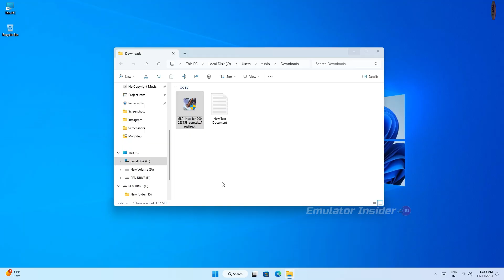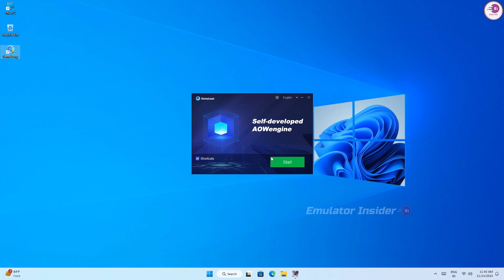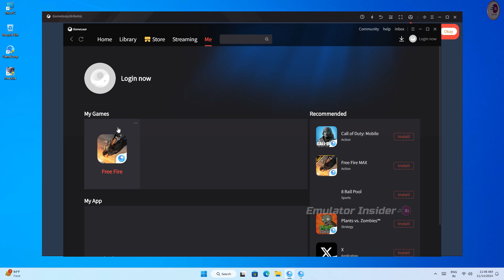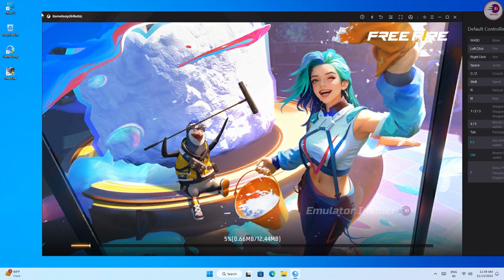Get Ready to Play FREE FIRE with the WORLD'S FASTEST Android Emulator For Low-End PC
PLAY FREE FIRE SMOOTHLY ON LOW-END PC WITH FASTEST Android Emulator

Are you tired of playing Free Fire on your low-end PC with lag and stuttering? Look no further! In this video, we'll show you how to play Free Fire smoothly on your low-end PC using the fastest Android emulator. With our easy-to-follow guide, you'll be able to enjoy a seamless gaming experience without any lag or performance issues. Whether you're a casual player or a pro, this video is a must-watch for anyone who wants to take their Free Fire gameplay to the next level. So, what are you waiting for? Watch this video now and start playing Free Fire like a pro on your low-end PC!

free fire emulator for pc
free fire best emulator for low end pc
best android emulator for free fire
best android emulator for free fire for low end pc
best android emulator for pc free fire
which emulator is best for free fire
which emulator is best for free fire in 4gb ram pc
which emulator is best for free fire in 2gb ram pc
top android emulator for free fire

• ANTI-PIRACY WARNING.